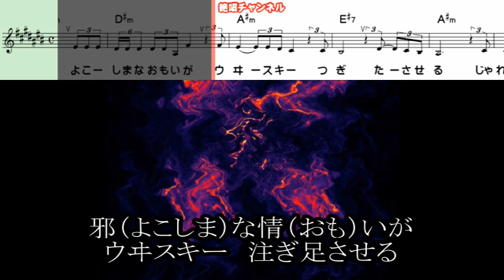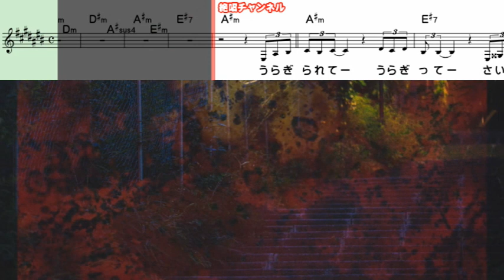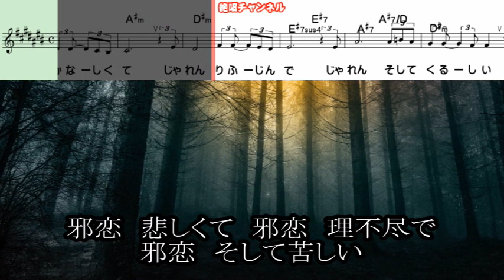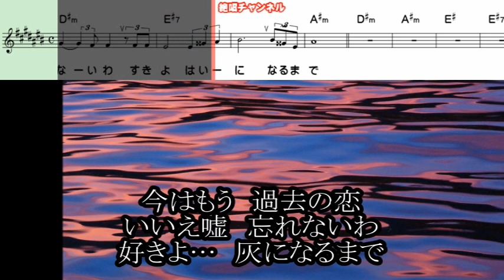山本和恵 邪恋#4 ガイドボーカル正規版（動く楽譜付き）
少し遡りますが、21年3月に発売されました  山本和恵 さんの『邪恋』のガイドボーカル正規版を作って見ました😊🎶。
平均的女性のキー、４としました。